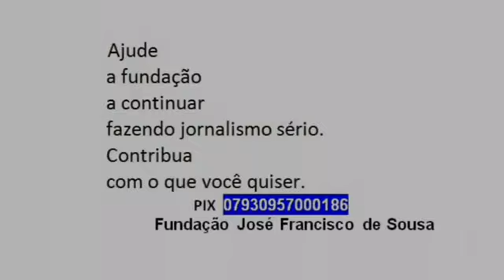O fim de uma fuga. A prisão do autor de um dos crimes que mais repercutiram em Nova Olinda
Notícia desta quinta-feira, 8 de fevereiro de 2024, no Sertão da Paraíba.